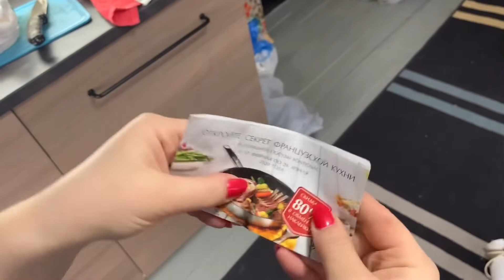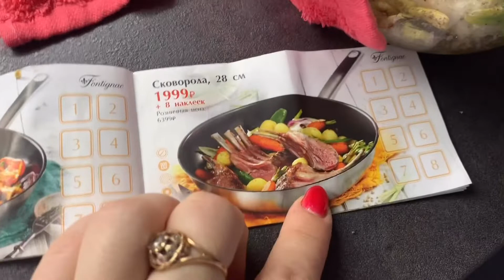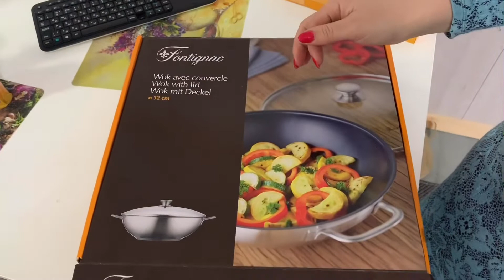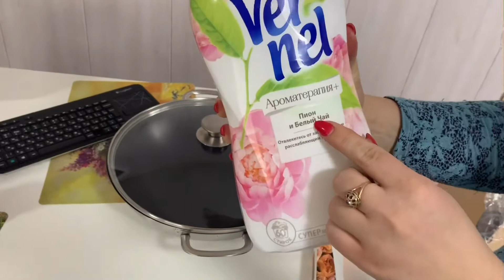Купили wok!🤗☺️ОБЗОР ПОКУПОК👌😉